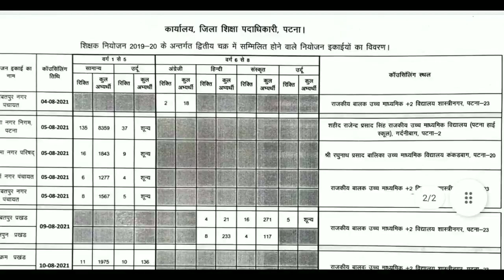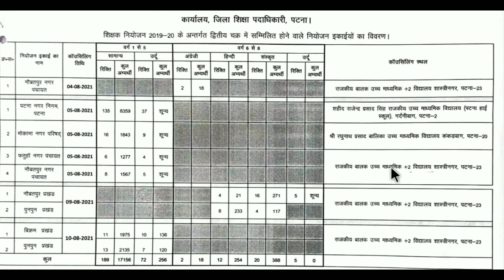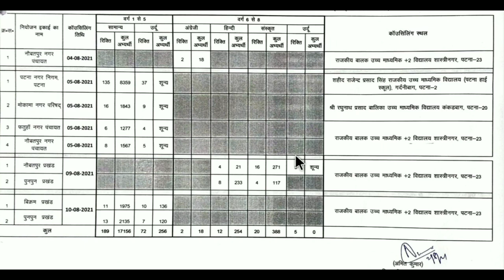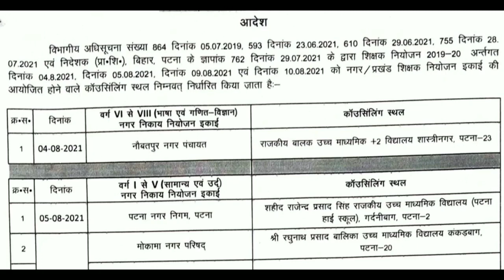Bihar shikshak niyojan counselling update, Patna couselling schedule 2nd round, पटना काउंसलिंग📩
Nios Deled
Deled
Regular Deled
B.ed Candidate

Bittu Advisor
बिहार शिक्षक
शिक्षक बहाली
मेधा सूची
94k
94 हजार शिक्षक बहाली
94 हजार शिक्षक बहाली अपडेट
94 हजार शिक्षक नियोजन 2019-20
शिक्षक_बहाली
बिहार_शिक्षक_बहाली
औपबंधिक_मेधा_सूची
अंतिम_मेधा_सूची
Provisional_Merit_List
Final_Merit_List
bittuadvisor
Release_Counselling_Date
@Bittu Advisor
बिहार शिक्षक बहाली काउंसलिंग अपडेट
बिहार शिक्षक नियोजन लेटेस्ट न्यूज़
बिहार शिक्षक नियोजन काउंसलिंग अपडेट
बिहार शिक्षक नियोजन नियमावली
Bihar shikshak niyojan counselling
Bihar shikshak bahali counselling
Counselling schedule
Counselling schedule updates
Bihar shikshak bahali counselling schedule updates
94k हजार शिक्षक नियोजन काउंसलिंग
94k हजार शिक्षक बहाली अपडेट
Bihar teachers niyojan latest updates
Bihar Primary Teachers Requirements 2021
Bihar stet latest updates
Bihar stet Results 2019
Stet

@Target Ctet ​